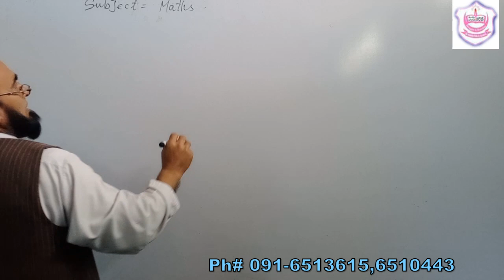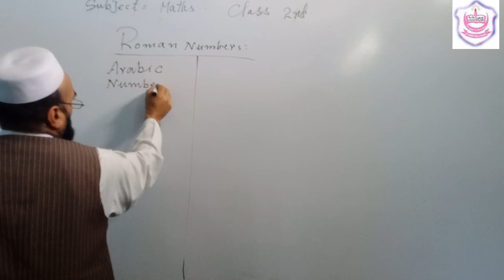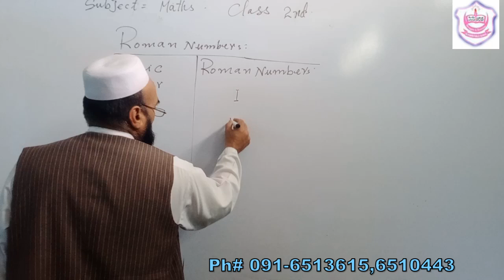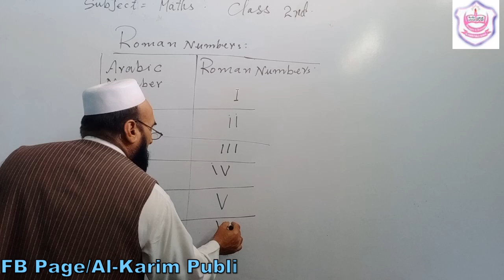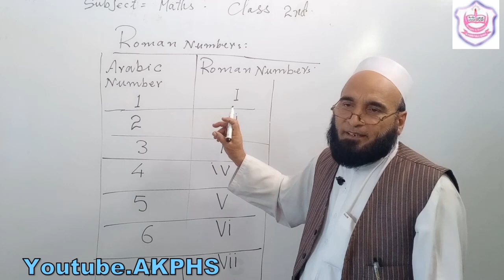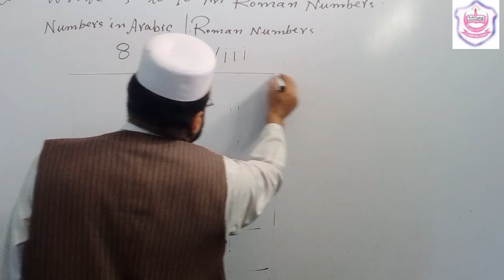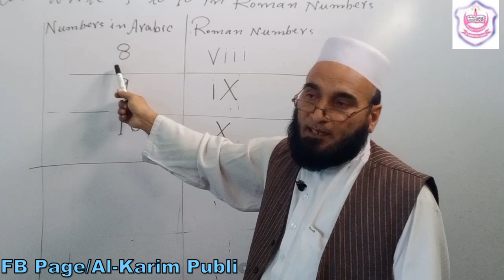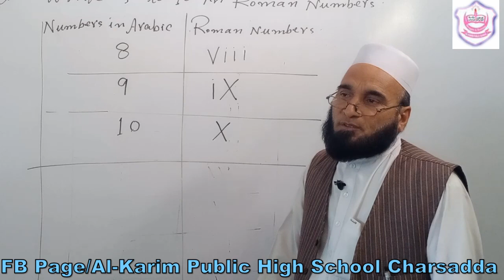Roman Numbers (Grade 2nd)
Roman numbers and their uses